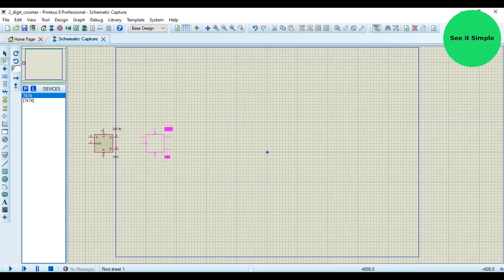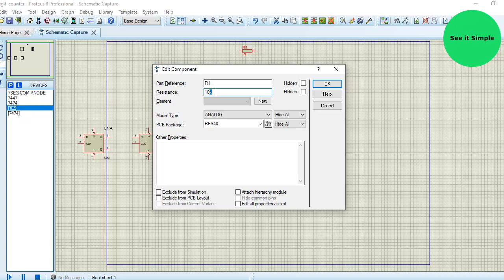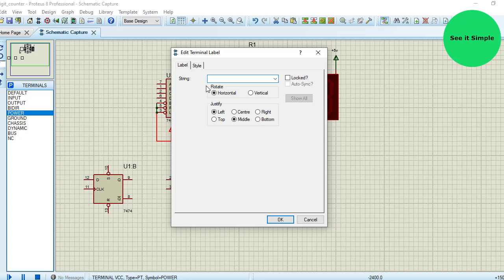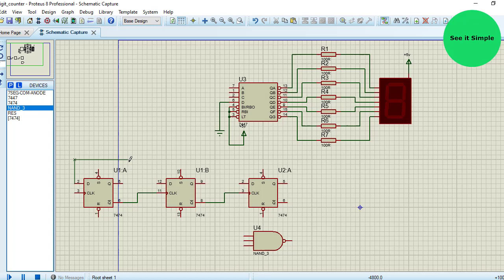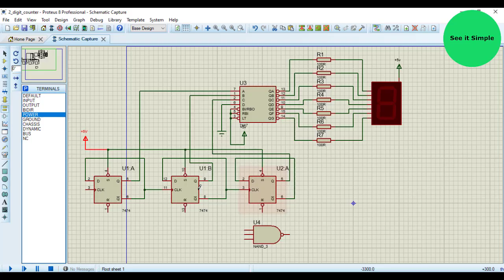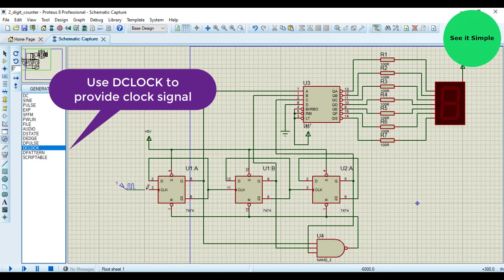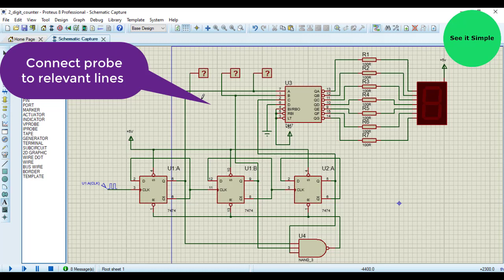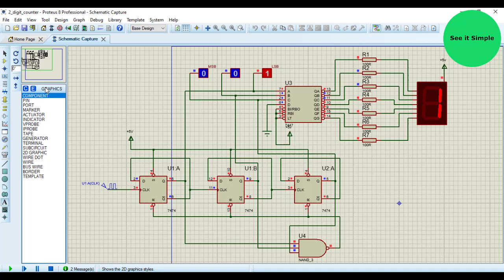asynchronous counter 0 - 6 D flip flop